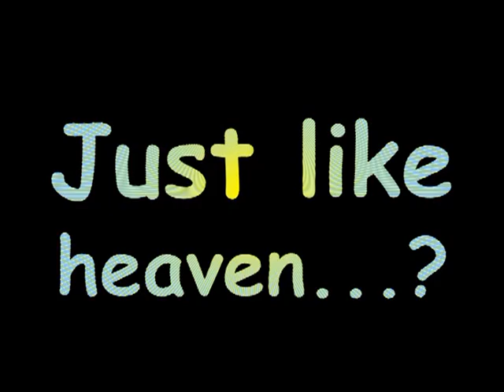3E_bibi en lucinda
Films van leerlingen van klas 3E van het St. Ignatius Gymnasium in Amsterdam. Gemaakt tijdens de workshop 'De kracht van montage' met als thema ' 'Deugden'. Media-educatie door Stichting De frisse blik